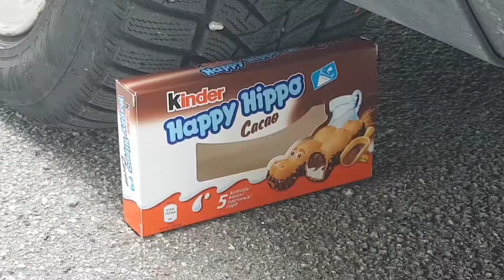Crushing Crunchy & Soft Things by Car! EXPERIMENT: Car vs RICE